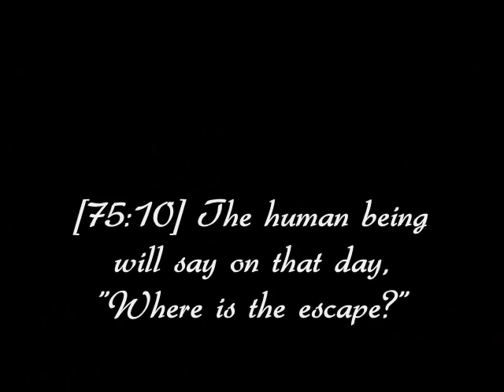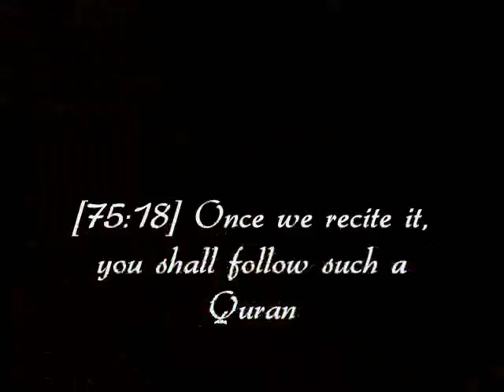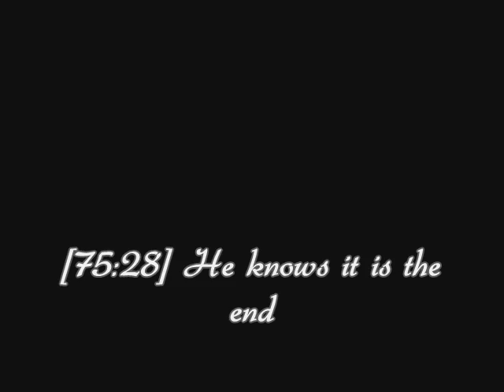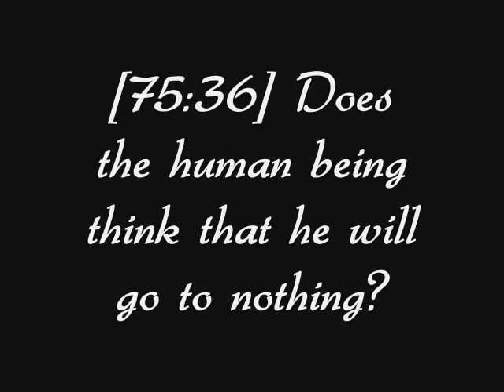Surah Al Qiyamah-Ahmed Saud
Surah Al Qiyamah recited by Ahmed Saud, the kid famous on Youtube for the recitation of Surah Yaseen as a 9 year old (i think he is 12 now)